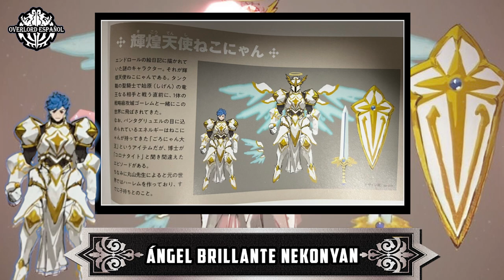OVERLORD ➤ ANGEL BRILLANTE NEKONYAN ➤ CURIOSIDADES DEL ANIME #10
Bienvenidos después de mucho tiempo al 10° vídeo de la sección Curiosidades del Anime. Hoy les traemos un vídeo sobre uno de los personajes mas enigmaticos de overlord y mimebro de los 6 grandes diosos. Hoy les traemos la informacion mas reciente de Angel Brillante Nekonyan.

Un agradecimiento especial a Lobato por la recolección de información y el armado del guion.